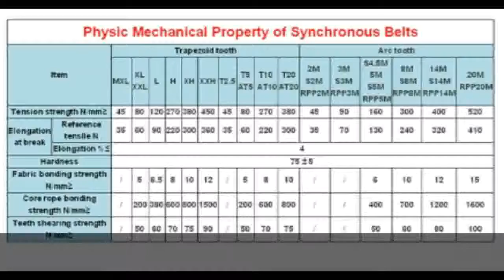Affortable 3M 5M 8M Synchronous Belt Rubber Customized production all kinds of HTD3M HTD5M HTD8M Ti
Product On Aliexpress

Brand Name:POWGEMaterial:RubberStandard or Nonstandard:StandardType:Timing BeltModel Number:3M 5M 8M Synchronous Belt customizedPitch:3mm 5mm 8mmBelt Height:2.41mm 3.81mm 6.0mm